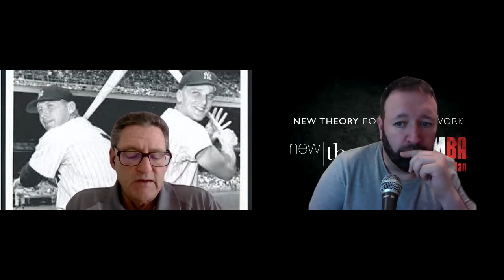Find $45,000 in 45 minutes with Ross Pantell